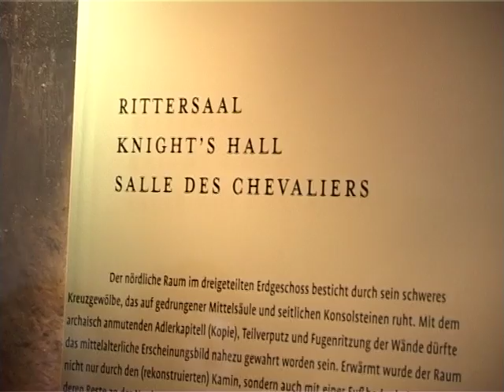Замок Вартбург. Экскурсия по замку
Замок Вартбург. Экскурсия по замку. История замка. Рыцарский зал.